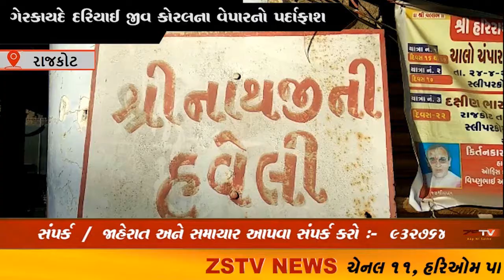રાજકોટ માં ગુરુવારે સ્વામિનારાયણ ચોક નજીક માછલીઘરના ધંધાર્થીને ત્યાંથી